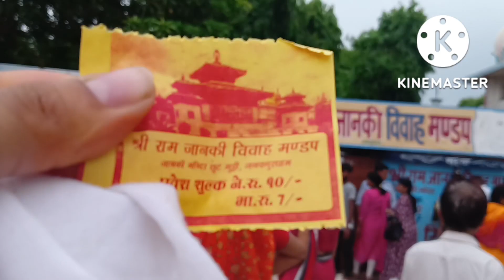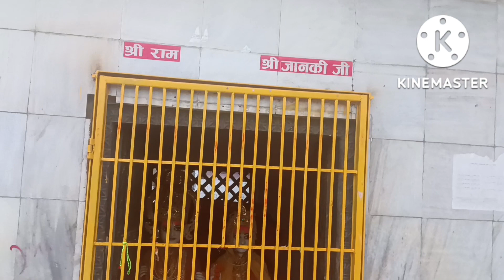यही है वो जगह जहां हुआ था भगवान श्रीराम का विवाह। जनकपुर,नेपाल। नेपाल यात्रा। Part:- 6।